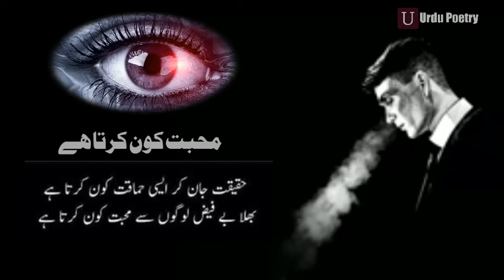Mohabbat Kon Karta ha | Sad Urdu shayari | Heart touching sad poetry | Urdu Poetry Tube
We are constantly working hard on making the (Urdu Poetry Tube ) better and more entertaining for you.We need your constant support to get going.Please feel free to comment box for any queries/suggestions/problems or if you just want to say hello.We would love to hear from you.If you have enjoyed video, do not forget to SUBSCRIBE on YouTube and share among your friends.

I am neither a poet not a writer, i am simply narrator. I just present the magical words in my own way in my o wn style.

Urdu Poetry اردو شاعری, urdu shayari,urdu shayri, Sad poetry in urdu, urdu poetry love, urdu poetry sad, romantic urdu poetry, john elia poetry,